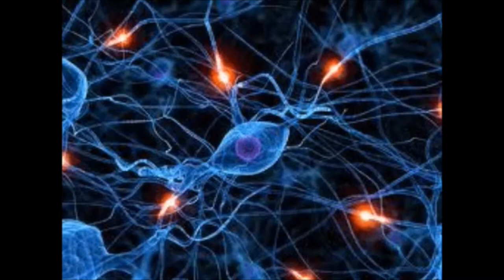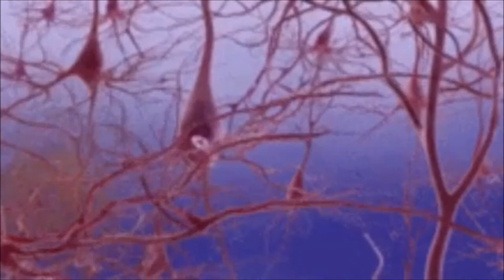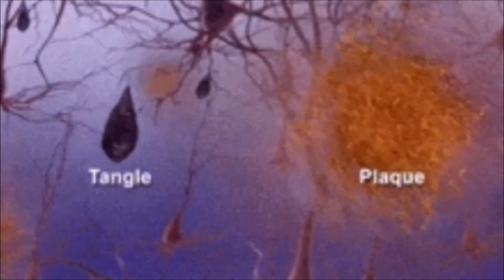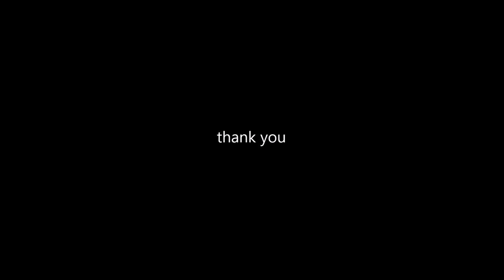I Need to Start Writing Things Down by Chris Zabriskie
Stages of Alzheimer's disease
Effects of ageing on memory but not AD
Forgetting things occasionally
Misplacing items sometimes
Minor short-term memory loss
Not remembering exact details
Early stage Alzheimer's
Not remembering episodes of forgetfulness
Forgets names of family or friends
Changes may only be noticed by close friends or relatives
Some confusion in situations outside the familiar
Middle stage Alzheimer's
Greater difficulty remembering recently learned information
Deepening confusion in many circumstances
Problems with sleep
Trouble knowing where they are
Late stage Alzheimer's
Poor ability to think
Problems speaking
Repeats same conversations
More abusive, anxious, or paranoid

A lady I once lived with had this illness as is my understanding
she's past away recently. My thoughts to her family and friends
left behind.

I also had a great-grandmother who likewise past of this illness,
today I think of her in great fondness.

gifs from gify download